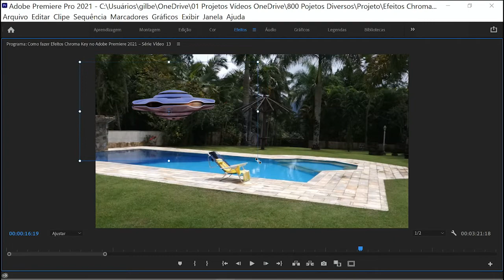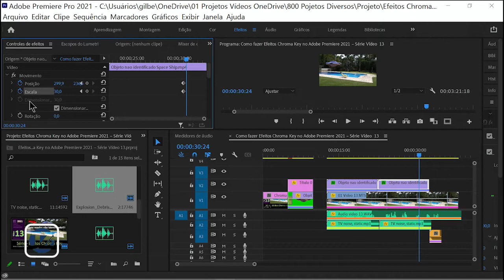How to use the Chroma Key effect in Adobe Premiere 2022 – Series 2 Video 11 B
Chroma Key Effects in Adobe Premiere 2022 – Series 2 Video 11 B

Unidentified flying object!, Chroma Key Effects
For this feature apply a single effect, as follows:
1) Resource used Video Effects
 "Switching" "Ultra Key"